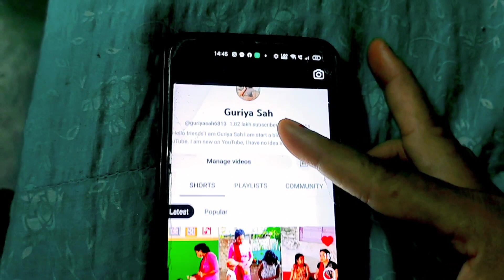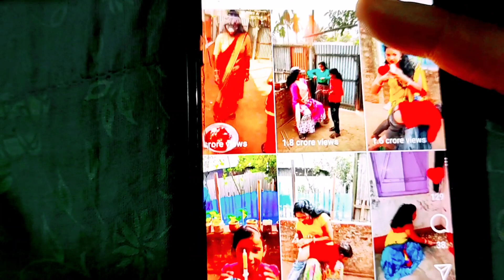Thanks For 10K Subscribers || Please support us like this || guriya sah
My channel name IS Guriya sah vlog
My Instagram channel name is guriyasah2345
Please support us like this
guriya sah